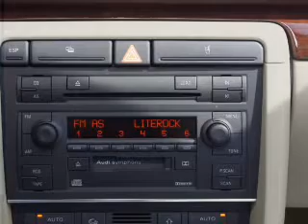2003 Audi A4 - Chesapeake VA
Year: 2003
Make: Audi
Model: A4
Trim: 3.0
Engine: 3.0 liter 6 cylinder 30 valve
Transmission: Automatic CVT
Color: Blue
Mileage: 102523
Address:
1717 S. Military Highway